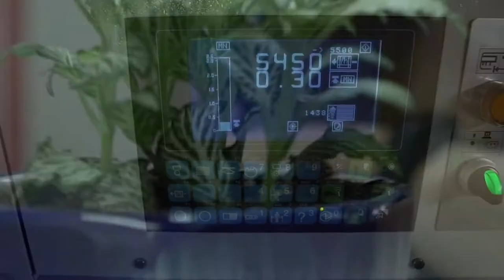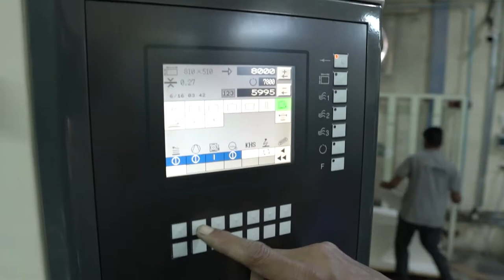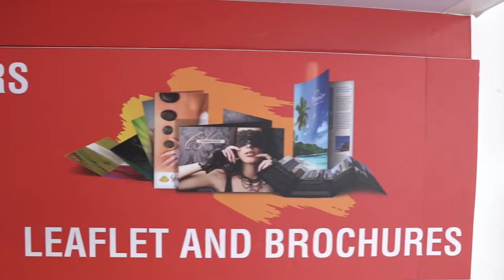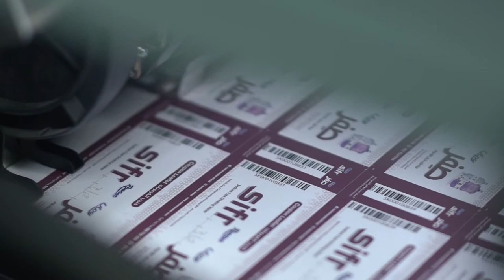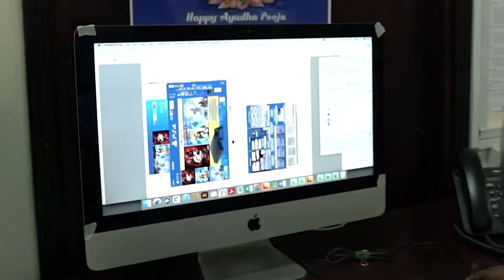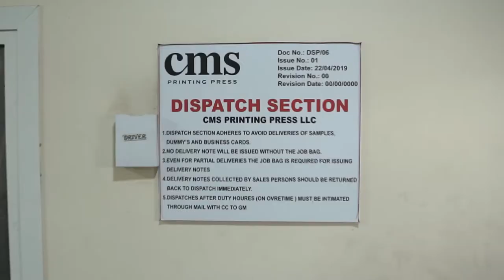CMS Corporate Video, Dubai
CMS Printing Press Corporate Video, Dubai